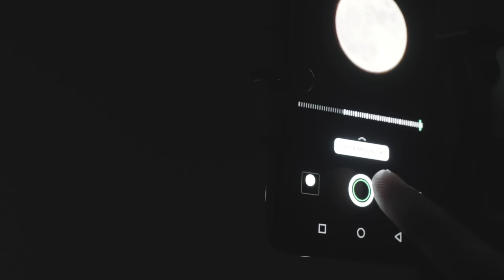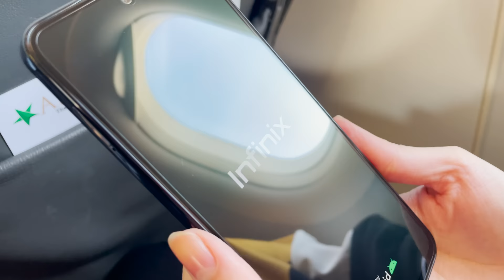GWADAR RALLY | VLOG